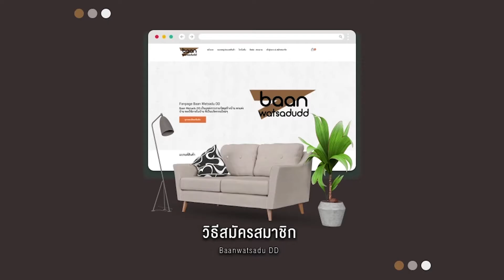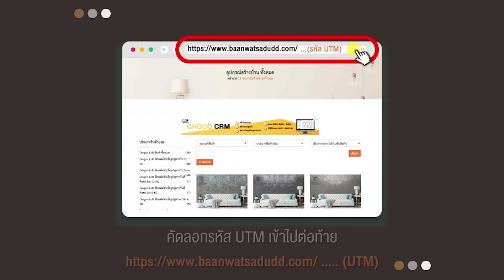ทำจริงได้จริงสร้างรายได้กับระบบ Affiliate Program แค่ทำคอนเทนต์และแซร์ก็ได้รายได้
อยากหารายได้แบบออนไลน์โดยไม่ต้องลงทุนเพียงแค่ทำคอนเทนต์หรือแซร์ลิงค์สินค้าก็สร้างรายได้แบบไม่ต้องลงทุน  เพียงโพสต์ขายสินค้า ผ่านการลิงค์ หรือ การทำ Affiliate Marketing ก็คือการที่เราสมัครสมาชิก และขายสินค้าต่างๆ ผ่านลิงค์ Url เมื่อมีคนคลิก และทำการสั่งซื้อสินค้านั้นๆ เราก็จะได้ค่าคอมมิชั่น ตามเงื่อนไขที่เรากำหนด มาเป็นส่วนหนึ่งกับหารายได้หลักหมื่น หลักแสน กับเราสิครับ Baan Watsadu DD & สีลอฟท์สำเร็จรูป Dragon Loft 🙏🙏🙏

คลิกสมัครที่ลิงค์นี้

👆 แอตไลน์สอบถามข้อมูล
Line #2 (ไลน์ส่วนตัว)